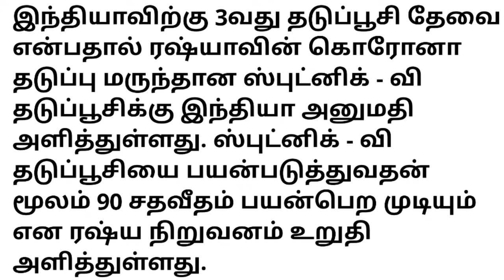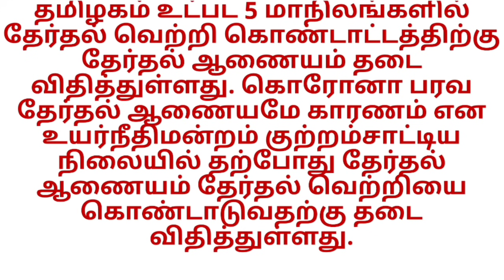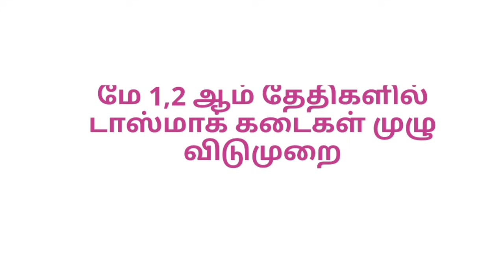4 மகிழ்ச்சியான அறிவிப்புகள்.! சற்று முன்.!!! பொதுமக்களுக்கு தமிழக அரசு அறிவிப்பு..!!!